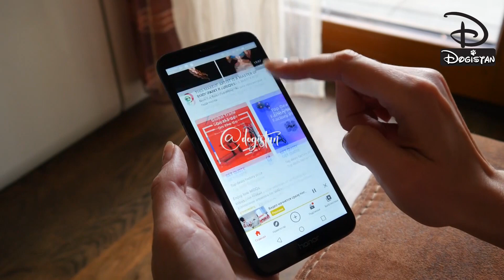Jugnu Me Light Aaakhir Kahan Se Aaata Hai? - How Fireflies Glow? Bioluminescence Science| Dogistan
Do you know how fireflies produce bioluminescence? Which chemical reaction gives off the firefly's light?

Let's explore more about this in this episode of AMF (Amazing Micro Facts) series.

AMF (Amazing Micro Facts) is a mini knowledge series by Rajesh Kumar AKA FactTechz where we explore various amazing facts related to our amazing world. Know how enigmatic and astonishing our world is! This is the episode 96 of AMF.